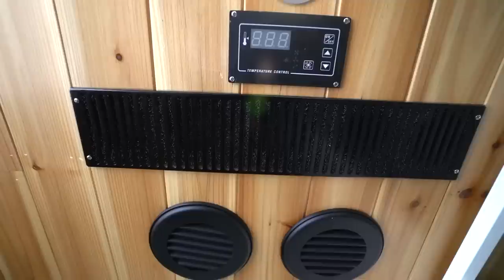Vida en casas rodantes para mujeres solas - Van Promaster con elevador de cama Genius y ducha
VIDEO DESCRIPTION:

Shannon y su cachorro Gracie han estado viviendo en una Ram Promaster 3500 extendida durante más de seis meses. Es especialista en diseño y construcción para una empresa de construcción de casas rodantes, ¡y eso se nota en su diseño detallado! Su colorida cocina luce una estufa de convección, un refrigerador Isotherm de 12 voltios y un bloque de carnicero de madera de abedul que rodea un fregadero estilo granja. Cuando Shannon estaba componiendo su diminuta casa en un programa 3D, incorporó una cama elevadora que puede subir y bajar y un armario especial para sus esquís y equipo deportivo.

Hay baterías de litio de 600 amperios por hora y 620 vatios de energía solar montada. La parte trasera de la camioneta tiene tres puertas perfectamente ubicadas que se abren para almacenar varios artículos, desde la ducha eléctrica y al aire libre hasta el agua de repuesto y la ropa. Hay una mesa oculta que se puede retirar donde ella pasa muchas comidas y noches disfrutando de su nuevo patio trasero del momento.